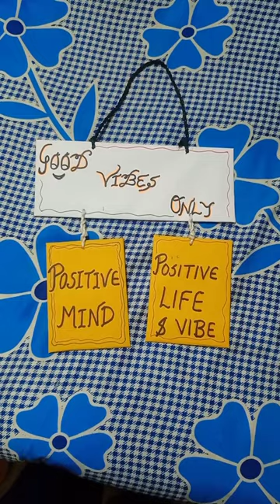University me etni Shanti kyu h 😱 Kuch healthy ho jaye ☺️